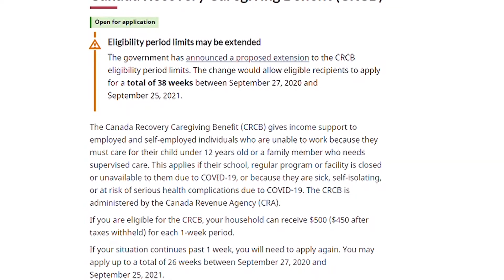助國民應對疫情 加拿大延長兩項援助金12週 | 加拿大復甦福利 | 加拿大康復關顧福利| 聯邦病假福利 | 放寬就業保險申請資格 | 加拿大總理特魯多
加拿大總理特魯多週五（2月19日）宣布，為幫助國民渡過疫情難關的兩項援助金，加拿大復甦福利（CRB）和加拿大康復關顧福利（CRCB）將會延長3個月。

緊密追踪：
🌐 新唐人電視台： t.ly/U68D
🌐 香港大紀元新唐人聯合新聞頻道: t.ly/xpRo
🌐 新唐人亞太電視台： t.ly/6mmB